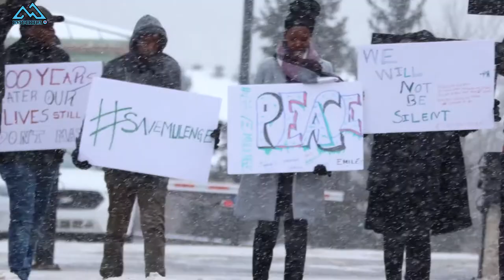BIRACASA NIBI GORANYE MU BASORE BABANYAMULENGE KUMENYA ABO BARIBO...